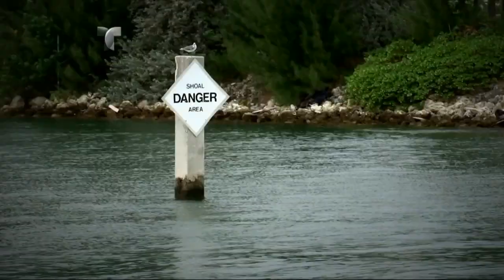Fernanda Castillo: Aventura de alta velocidad | Titulares y Más | NBC Deportes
Video Oficial de Telemundo NBC Deportes.  Fernanda Castilla, la actriz mexicana que actúa en la telenovela El Señor de los Cielos 2, se va de aventura con Karim en un bote de alta velocidad.